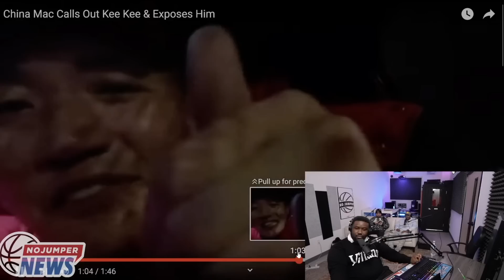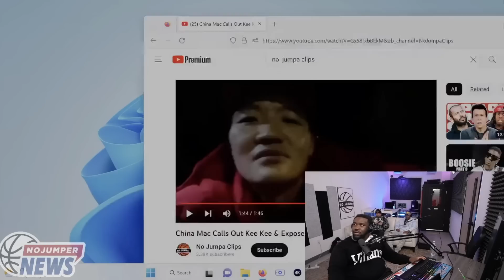China Mac Goes Off On KeeKee! Flakko and Crew React